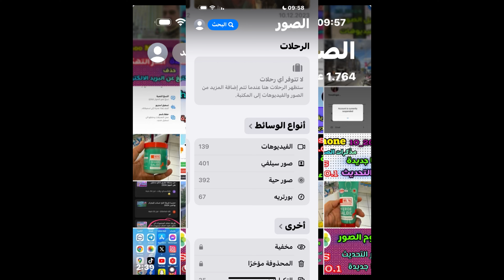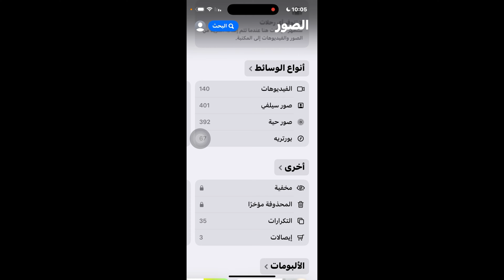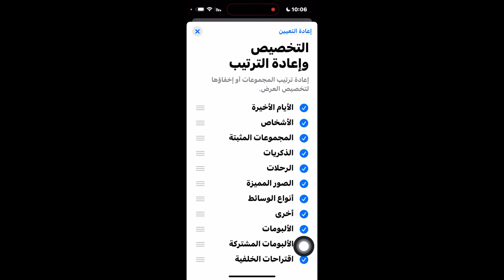اسرار البوم الصور بالتحديث 18.0.1 / ميزة البحث في البوم الصور في الايفون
‏في هذا الفيديو التحديث iOS 18.0.1 واحد جلب معه مزايا كثيرة في ألبوم الصور في ال iPhone ومزايا كثيرة لل iPhone أحد أهم مزايا قام بتقسيم ألبوم الصور إلى عدة مجموعات موجودة في الفيديو شاهد الفيديو وشاهد المزايا

اسرار البوم الصور بالتحديث 18.0.1
ميزة البحث في البوم الصور في الايفون

iOS 18.0.1
أسرار ألبوم الصور
ميزة البحث في ألبوم الصور
تحديث الآيفون
تنظيم الصور والفيديوهات
نصائح الآيفون
استخدام ألبوم الصور
ميزات iOS الجديدة
ايقاف الاضاءة المستمرة